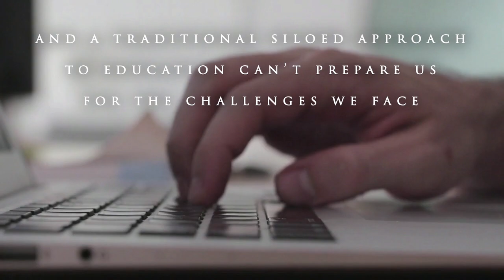University of Utah Sustainability Pledge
This short video, created by the University of Utah's Sustainability Office, summarizes why graduating seniors are in ideal position to help build a healthy, sustainable, and just world.